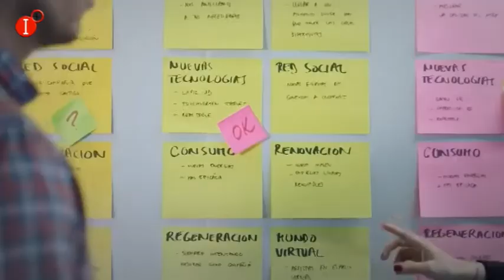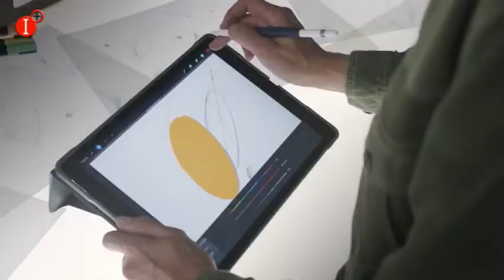GRUPO GAS NATURAL FENOSA PRESENTA NEDGIA SU FILIAL EN CASTILLA LA MANCHA INFO 17 ENERO